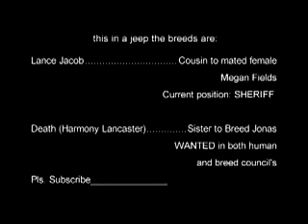Lora Leigh, Breed 7 Megan's Mark Spotted!!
HI guys REALLY SORRY I thought I uploaded the other vids turns youtube wigged out and well non was uploaded just checked it, so here they are the rest of the STEAMING hot guys *wink

Im still trying to my reach informant her last update was that she was hiding as a staff in the breed headquarters in europe and the line got disconnected. T_T hope shes ok.

Branden Arness - Leo Vlasic-Klasan
Megan Fields     - Isabeli Fontana

Song: Skin by Rihanna in album LOUD